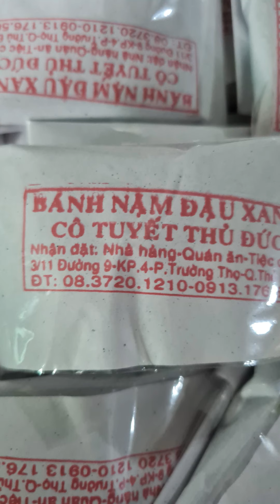Phật tử ở Thủ Đức Nấu những món ăn chay Cúng Dường Chay Tăng tại Tịnh thất Đoan Nghiêm Đồng Nai